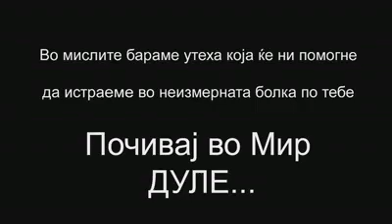Posleden nastap na Dule od duoto Dule i Koki